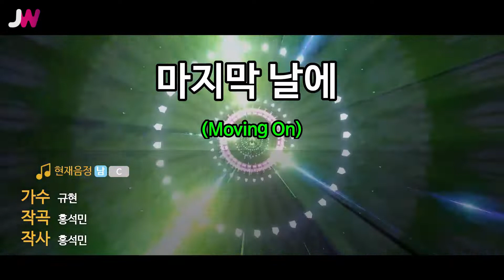[JW노래방] 마지막 날에 (Moving On) / 규현(KYUHYUN) / JW Karaoke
번호 - 59549
제목 - 마지막 날에 (Moving On)
가수 - 규현(KYUHYUN)